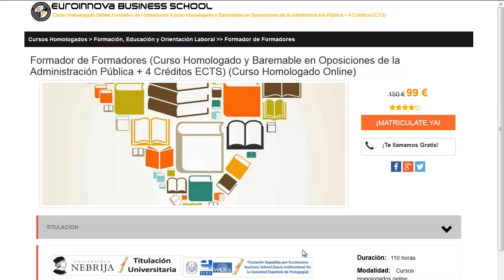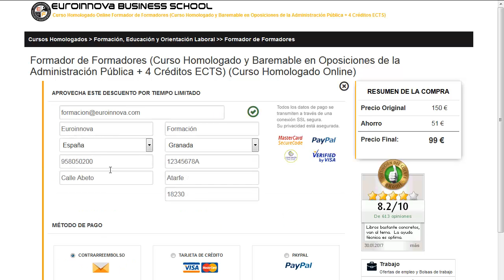master en psicologia social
master en psicologia social. Encuentra todos los estudios para master en psicologia social. Si no sabes donde encontrar un master o curso baremable para oposiciones. En la página Oficial de Euroinnova podrás buscarlo todo.

Te ofrecemos todo en master en psicologia social. No lo dudes más,visítanos y usa nuestro buscador con el cual encontrarás cualquier curso o master sobre master en psicologia social que busques.

Tenemos mas de 10000 master y cursos gratis con los que ampliar tu formación. Te Contamos todo lo que quieres saber sobre master en psicologia social precios, descuentos,donde se estudia. Entra y descúbrelo en nuestra web